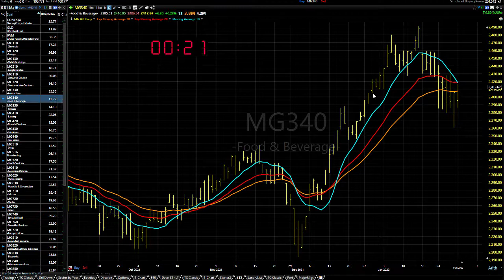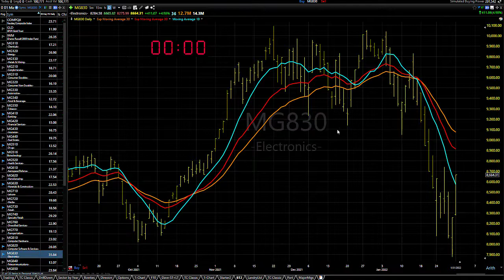02/01/22 Dave Landry's Market In A Minute-Nice Bounce, But So Far, Shorts Seem Like The Play